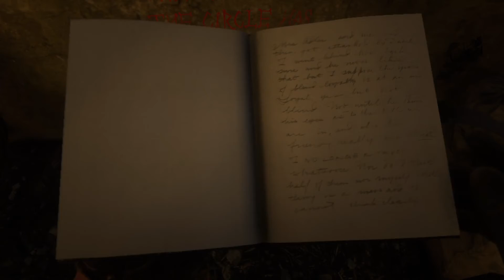RDR2 2 Spooky vampire writing!